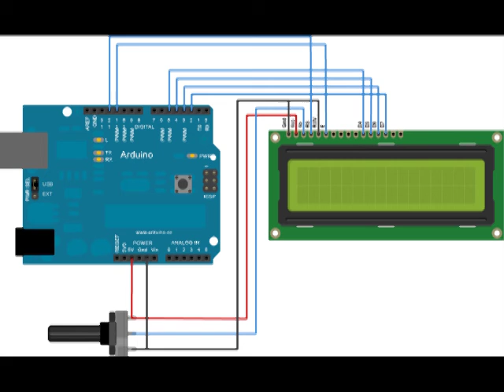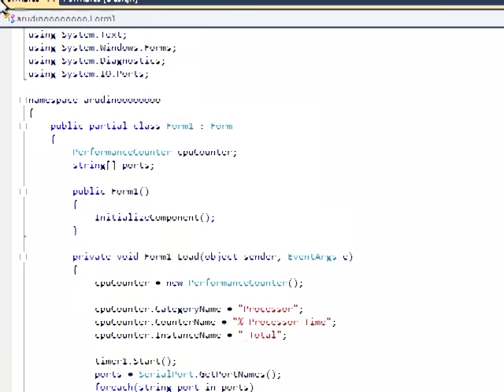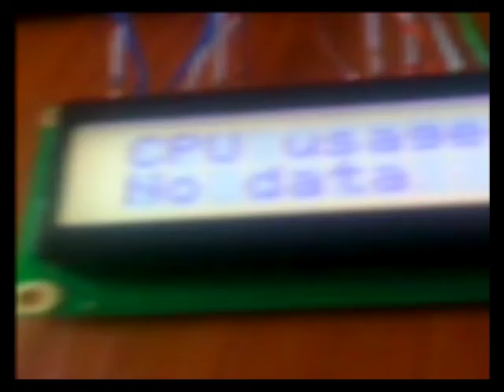Arduino projects - LCD CPU indicator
A simple CPU indicator built using an Arduino UNO, a 16x2 LCD display and a C# application for measuring CPU usage.